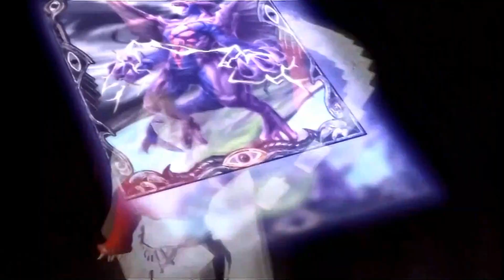Lost Kingdoms - Ein besonderes Action Adventure - Nostalgie Alarm Nr. 36